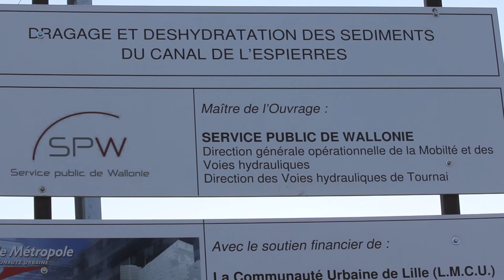CANAL DE L'ESPIERRE, PAS DE L'ESPIERRES